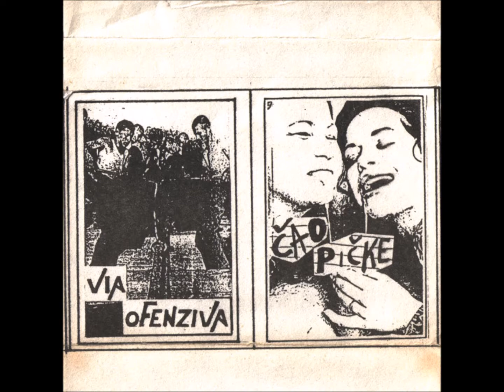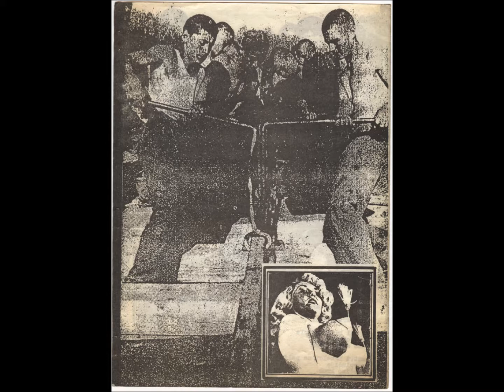Via Ofenziva - Poligon (1983)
Slovenian Post-Punk
Excerpt from the split cassette with Čao Pičke
1983 - Galerija ŠKUC Izdaja